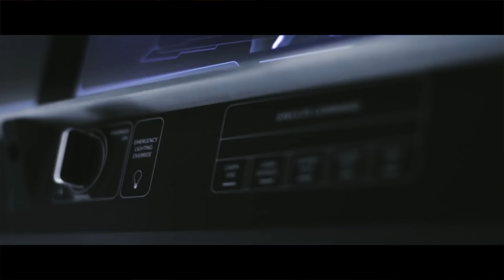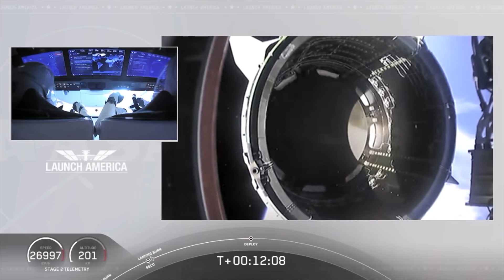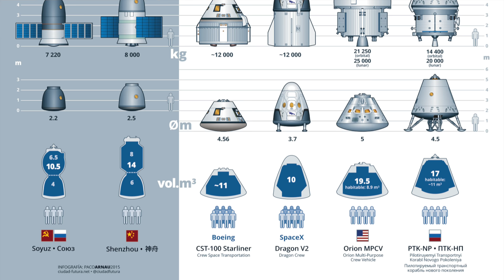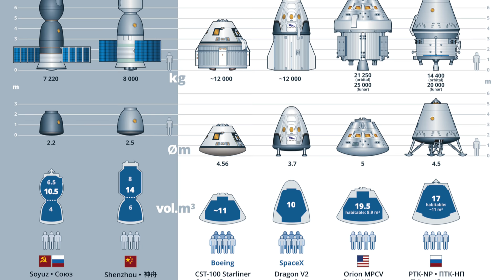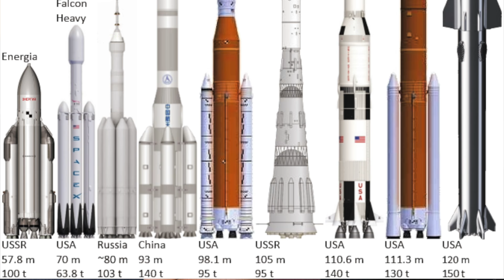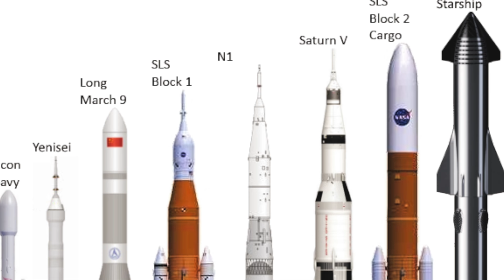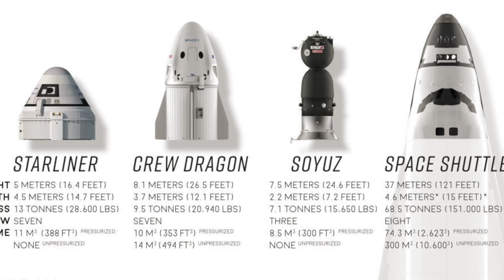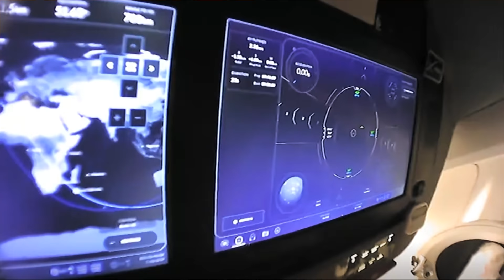A CREW DRAGON felszállt: MEHETÜNK a MARSRA!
Cím: Bp.,137-es posta, Szent István Krt.10. 1137.
Név: Magyarósi-Bánki Dóra
A Csomagra rá kell írni:POSTÁN MARADÓ!